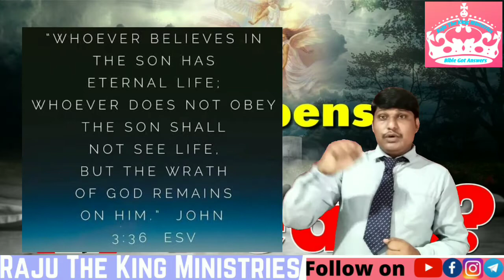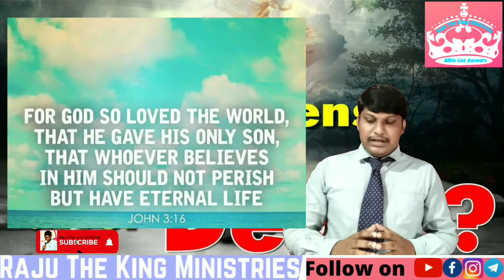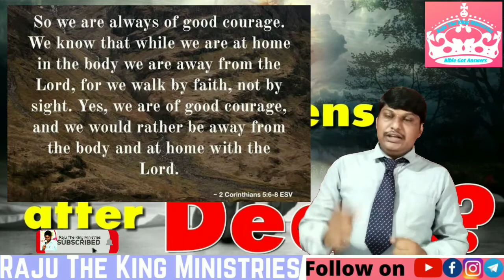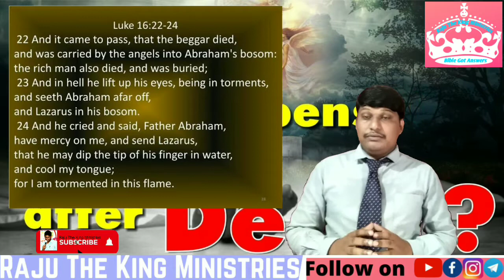What happens to a Soul after Death? Theological Explanation by Theologian Raju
Raju was born and brought up in Andhra Pradesh where his parents Jacob and Suvarna are pastors. He completed a Bachelor's Degree with Gold Medal from Krishna University and pursued a Master's Degree from Asia Theological Association with an Academic Award. Presently pursuing his another Master's in Counselling Psychology from Martin Luther Christian University. He started the program Bible Got Answers under Raju The King Ministries which is exclusively for answering the questions from the Bible. This program equips the Christendom and Christians with knowledge, truth and empowers them to understand the Bible in a simple manner in ordered to strengthen their spiritual and practical aspects. He is passionate to teach and preach the Bible and want to equip the leaders and believers with sound Word of God and especially clarifying their questions regarding their practical and spiritual issues. Videos will be available in English and Telugu.

what happens with the soul after death,
after death what happens to the soul,
when a person dies what happens to the soul,